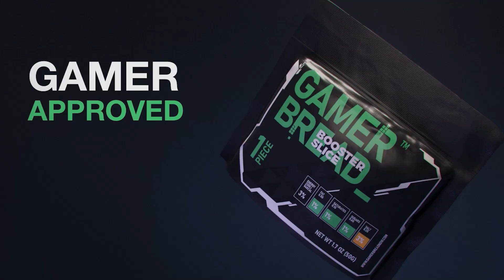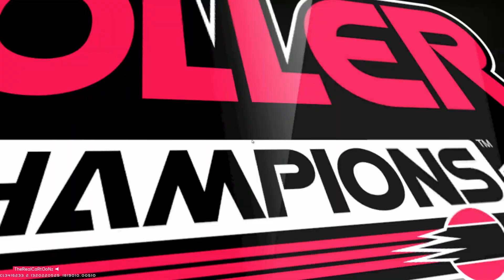THE *NEXT* ROCKET LEAGUE? | Roller Champions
Install Raid for Free ✅ IOS/ANDROID/PC and get a special starter pack 💥 Available only for the next 30 days!

Greensboro, NC
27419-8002